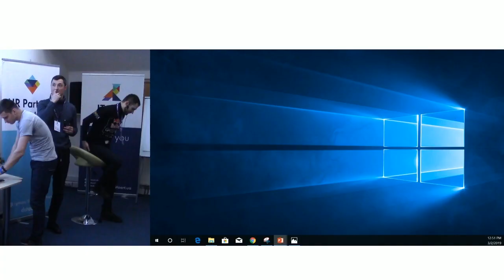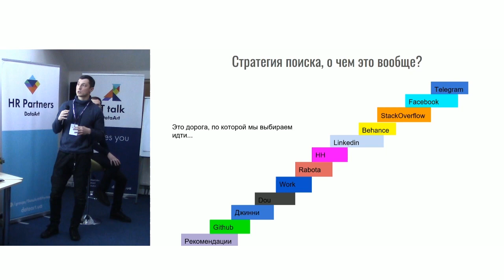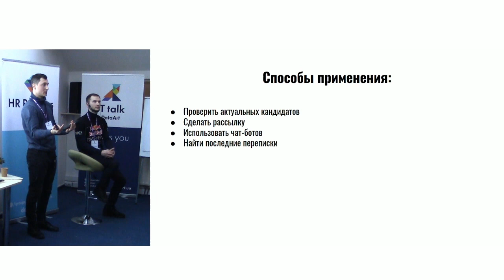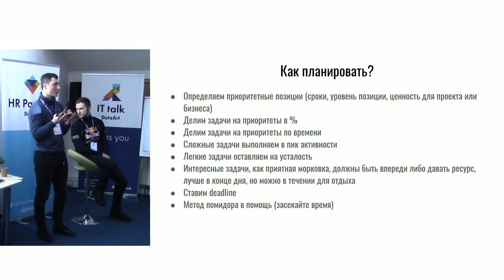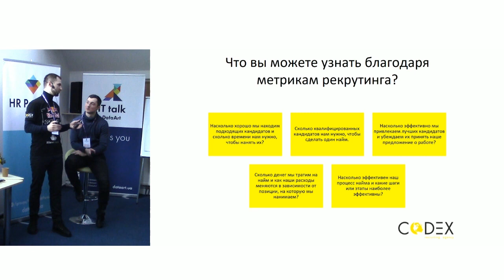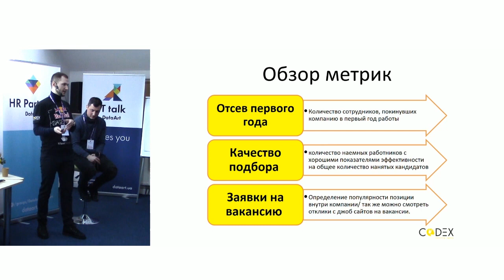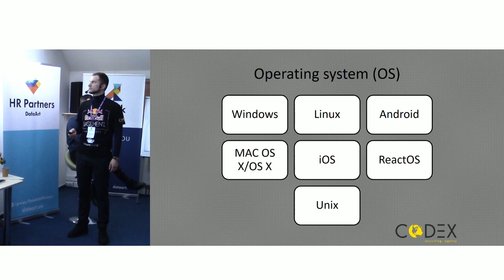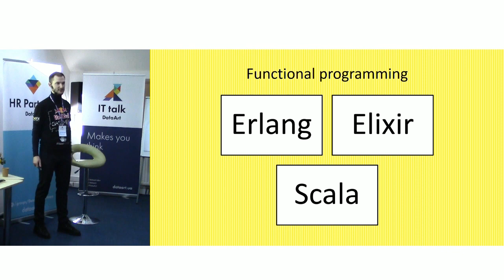«Планирование и эффективность в рекрутинге». Евгений Селютин и Роман Романенко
Доклад в рамках Седьмой встречи DataArt HR Partners. Киев. 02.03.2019.